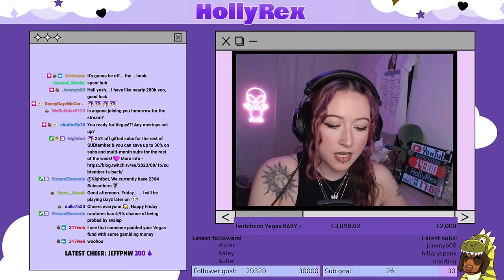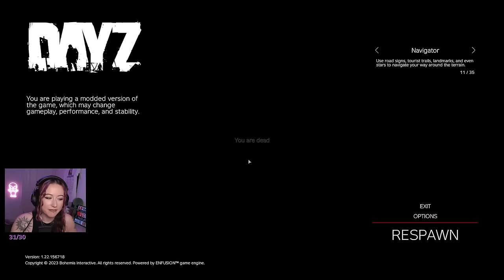Holly and Lexi Take on BITTERROOT! | Unedited Gameplay